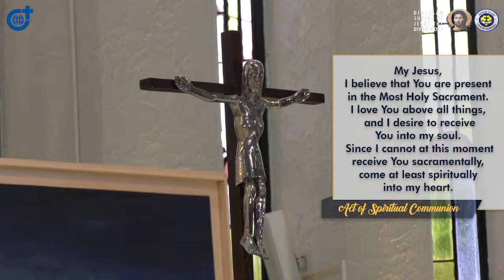6:30 AM Holy Mass - February 17 2022 Thursday 6th Week in Ordinary Time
Live  6:30 AM   Holy Mass - February 17  2022   Thursday 6th Week  in Ordinary Time